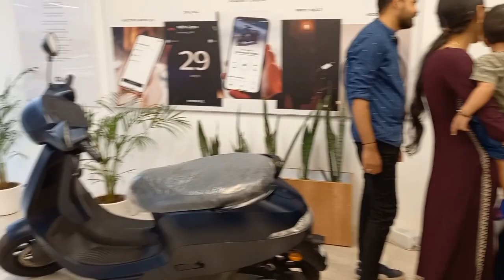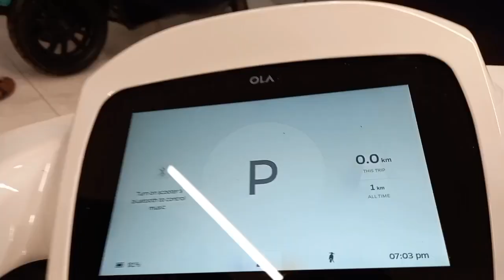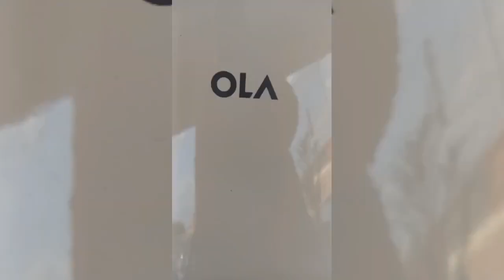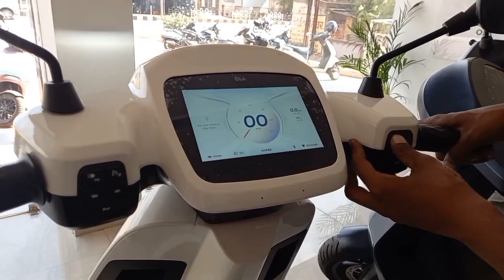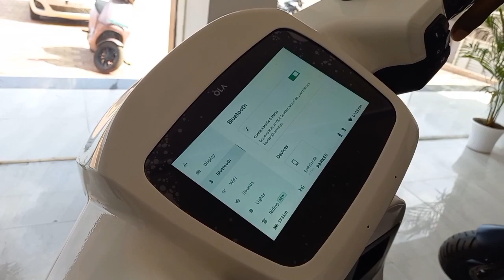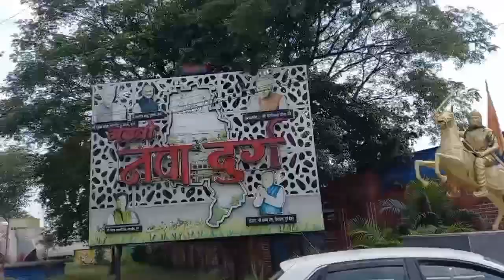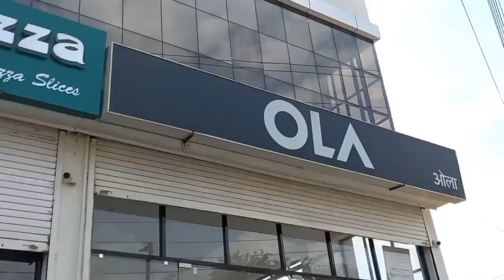Ola S1pro sport mode omg 🛵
Olá! Desculpe-me, mas não estou familiarizado com o termo "dhanno". Poderia me fornecer mais informações sobre o que você está se referindo para que eu possa ajudá-lo melhor?